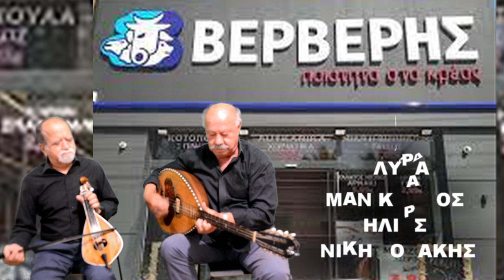ΒΕΡΒΕΡΗΣ ΚΡΕΑΤΑ ΤΥΡΙΑ ΑΛΛΑΝΤΙΚΑ Επίσκεψη στη Λύρα με Συρτό Μαν Κλαδος Ηλ Νικηφορακης